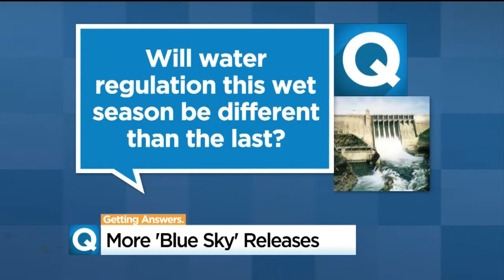Are Our Local Reservoirs Ready For The Rain?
With the first widespread rainfall of the wet season approaching,  agencies across Northern California are making preparations for more water being added to our infrastructure.